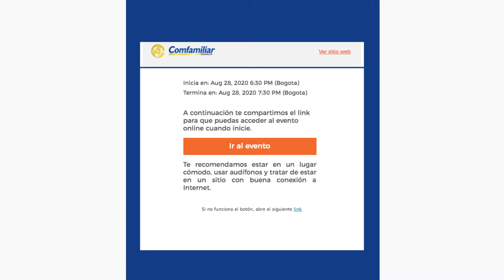¡Es muy fácil acceder a nuestros contenidos virtuales!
Acceder a nuestro contenido virtual es sencillo, te invitamos a disfrutar toda nuestra programación cultural, deportiva, educativa en la plataforma de eventos virtuales Conoce nuestros eventos y regístrate, te enseñamos aquí como hacerlo